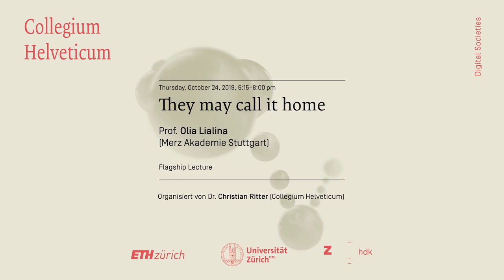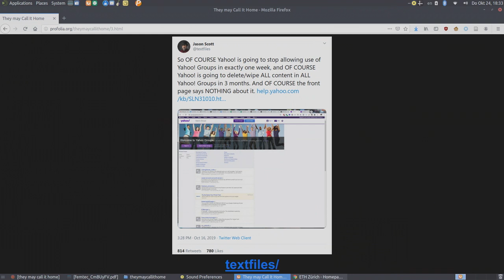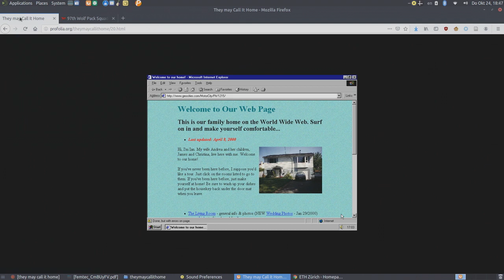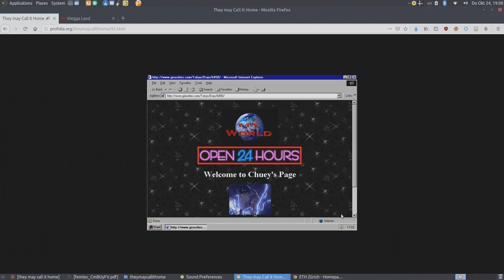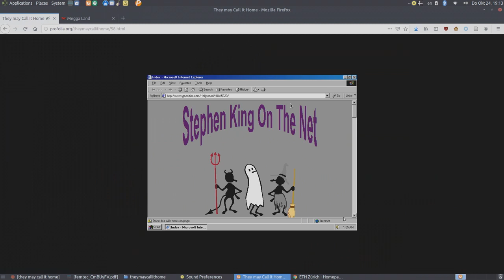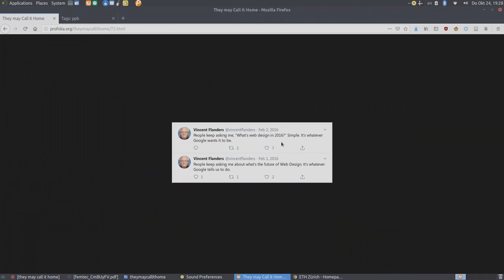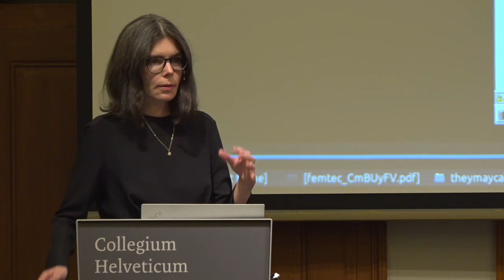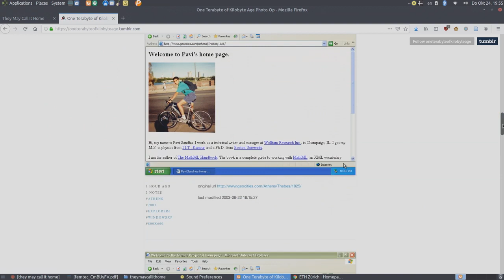Olia Lialina: They may call it home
THEY MAY CALL IT HOME

Referentin:
Prof. Olia Lialina (Merz Akademie Stuttgart)

Moderation:
Dr. Christian Ritter (Collegium Helveticum)

The lecture took place on October 24, 2019 at the Semper Observatory in Zurich and is part of the main topic “Digital Societies” of the fellow period 2016–2020 at Collegium Helveticum.